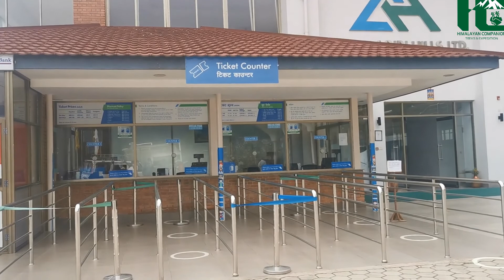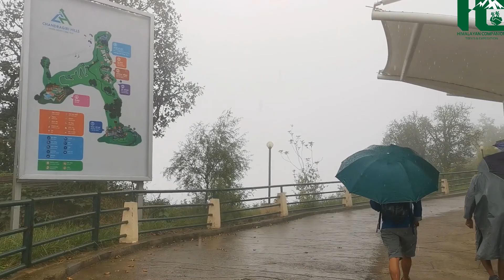Chandragiri to Haatiban Forest Hiking || चन्द्रागिरी देखी हातिबन सम्म हाइकिङ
Highlight
- Kathmandu valley view from cable Car
- Chandragiri Bhaleswor Mahadev Temple
- Pleasant walk along the forest
- Stunning view of Kathmandu valley and norther mountain ranges
- Uphill and downhill stairs – knee jerking fitness
- Haatiban (Himalayan Height Resort)
Chandragiri to Haatiban hiking is the one of the most interesting hiking around the Kathmandu valley. This hiking trail passes through the southern edges of Kathmandu valley and it starts from a fabulous ride on cable car from the bottom of station to the top of the Chandragiri hills. Then all the way to Chandragiri Bhaleswor Mahadev Temple and Chandragiri Hills Resort. Form there trail leads to north for 15-20 minutes is Bhajhyang. In Bhanjyang there are small tea houses where you can have tea break.
After the Bhanjyang trail leads further north for 20-30 minutes along the jungle and then trail switches to the east for 40-50 minutes next is Chhap Dada. Chhap Dada is good place to have lunch. From Chhap Danda trail passes along the uphill and downhill with knee jerking stairs for 2.30 hrs. to Chapadevi Temple. From Chapadevi temple, the trail descend down for 20 minutes and 10 minutes ascent up then 30 minutes straight path reaches at Haatiban Forest(Haatiban Himalayan Height Resort).
Outline Itinerary:
Chadragiri hills to Bhanjyang: 20 Minutes      ……..Have a tea break
Bhanjyang to Chhap Danda: 1.30 hours          ……..Lunch Spot
Chhap Danda to Champadevdi : 2.30 hours
Champadevi to Haatiban Forest 1.30 hours